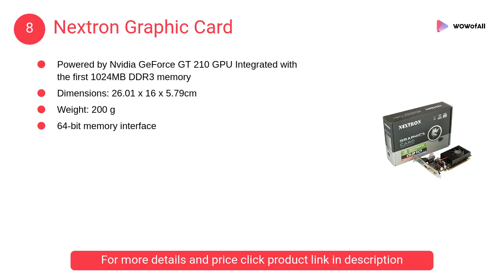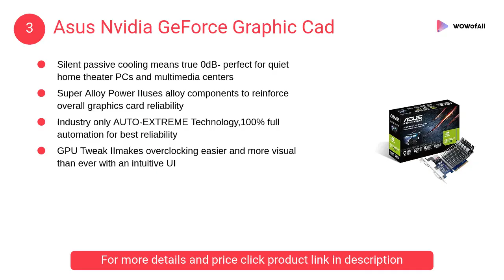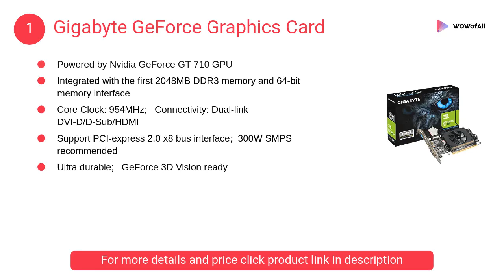Best Gaming Graphics Card Under 5000 in India: Complete List with Features,Price Range& Details-2019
1. Gigabyte GeForce Graphics Card

• Powered by Nvidia GeForce GT 710 GPU
• Support PCI-express 2.0 x8 bus interface; 300W SMPS recommended
• Ultra durable; GeForce 3D Vision ready

2. Zotac Graphics Card

• Multi Display Capability:3
• CUDA cores:192
• Video Memory:2GB DDR3

3. Asus Nvidia GeForce Graphic Cad

• Super Alloy Power IIuses alloy components to reinforce overall graphics card reliability
• Industry only AUTO-EXTREME Technology,100% full automation for best reliability
• GPU Tweak IImakes overclocking easier and more visual than ever with an intuitive UI

4. upHere Graphics Card

• Adjustable for different video card weights and sizes.
• Doesn't restrict airflow yet maintains rigid structure.
• Adaptable to a wide range of motherboards and cases.

5. MSI Gaming Graphic Card

• Core/Memory- 954 MHz Core , 2048MB DDR3 1600 MHz
• PCI Express 2.0 x16 64-bit CARD DIMENSION- 146 x 69 x 19 mm
• 3 year warranty provided by the manufacturer from date of purchase

6. Gigabyte GeForce Graphics Card

• Core Clock: 954MHz
• Features dual-link DVI-D/D-Sub/HDMI
• Support PCI express 2.0 x8 bus interface

7. Inno3D Graphic Card

• delivers stunning picture clarity, smooth video, accurate color
• NVIDIA PhysX technology enables a totally new class of physical gaming interaction
• NVIDIA adaptive vertical sync dynamically

8. Nextron Graphic Card

• Powered by Nvidia GeForce GT 210 GPU Integrated with the first 1024MB DDR3 memory
• Dimensions: 26.01 x 16 x 5.79cm
• Weight: 200 g
• 64-bit memory interface

1. Sapphire Radeon R5 230 2GB DDR3 Graphic Card
2. Intel Corporation Core i5 Graphic Card

What is the cheapest graphic card for gaming?
What is a good graphics card for gaming?
Is 1gb GPU good for gaming?
Which graphics card is best and cheap?
Which graphics card brand is best for gaming?
Is it OK to buy a used graphics card?
What graphics card should I buy in 2019?
Why graphics card are so expensive?
How long do graphics cards last?
How long will a GTX 1060 last?
How many GB graphics card do I need for gaming?
Is 4gb GPU enough for gaming?
What should I look for when buying a graphics card?
Can I put 2 different GPU in my PC?
Are refurbished graphics cards good?
Is a GTX 1060 still good?
Is GTX 1060 high end?
Can GTX 1060 play all games?